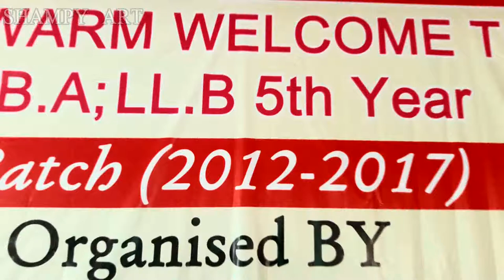BFLC farewell party 2017